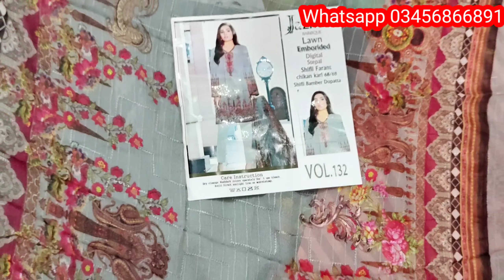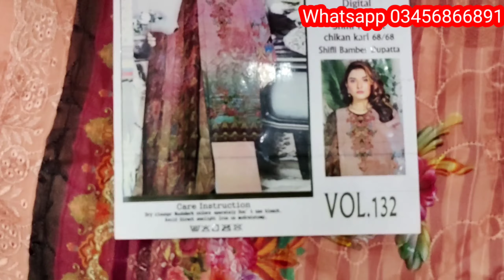Original Viscose fabric quality and price / Chicken Kari staple dress design / چکن کاری وسکوس سوٹ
Pasrur Sialkot
Advance payment

chicken Kari staple dress Chicken Kari dupatta

Hole sale  2000